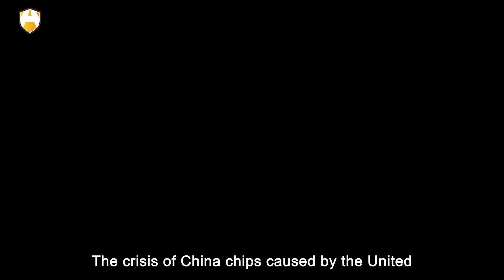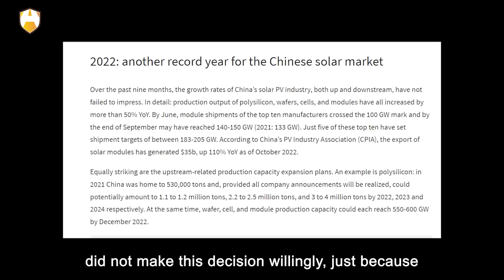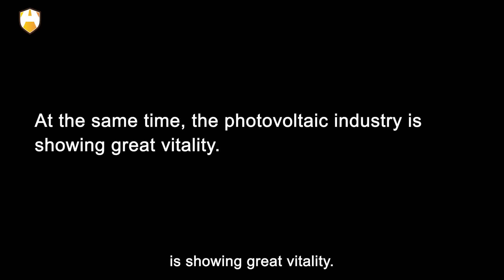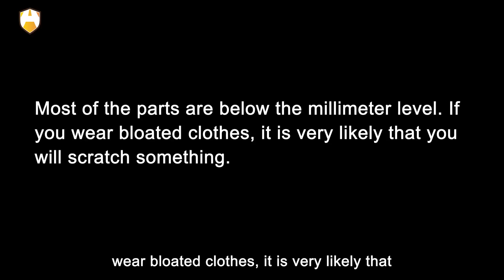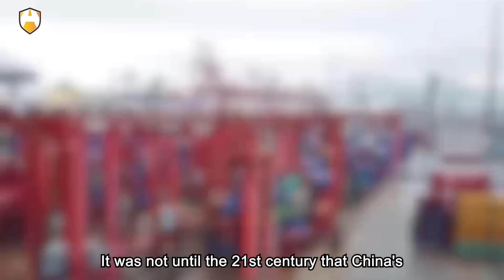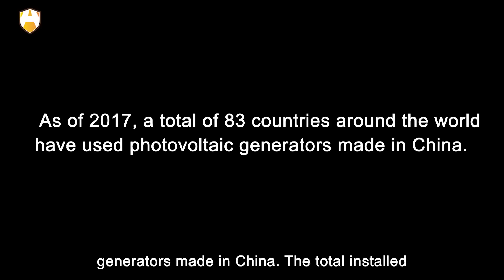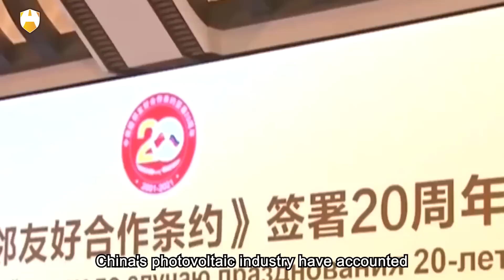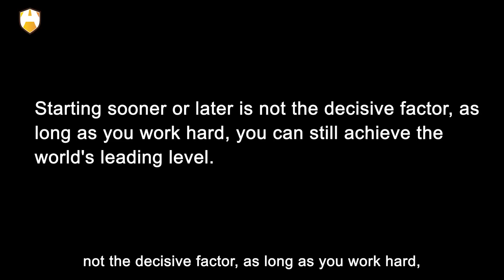Solar Wafer tech export ban, Does it scare America?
The crisis of China chips caused by the United States made many Chinese people feel powerless when they were extremely angry. However, as a return, China's photovoltaic industry even sanctioned the United States, giving the United States the feeling of an export ban. This moment caused a sensation all over the world! Today, 86% of the world's solar photovoltaic panels are produced in China, and China's patented technologies account for 64%, making it the leader in the photovoltaic industry.

However, there are still many people who do not know much about the photovoltaic industry. So, what exactly did China's photovoltaic industry do to make the United States change its usual tough attitude? How did China's photovoltaic industry develop so advanced unconsciously? Hi! Welcome to Auto Age, and let’s move on to today’s topic!